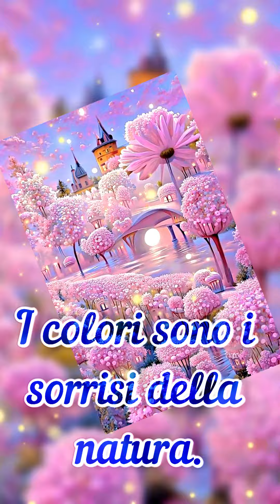Augura un fantastico buongiorno con una meravigliosa colazione nel letto, frasi divertenti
buongiorno DIVERTENTE E SIMPATICO: immaginieparole FRASI SPIRITOSE buonvenerdiatutti con frasi Augura un buongiorno con un saluto affettuoso, colorato e fortunato. Augura un fantastico buongiorno con una meravigliosa colazione nel letto, con un piccolo intruso... un gattino. Invia questo messaggio per augurare un meraviglioso inizio di giornata .